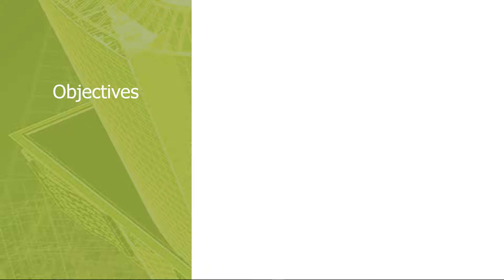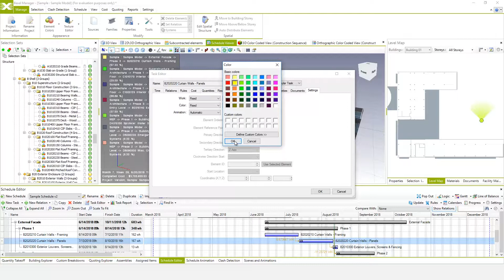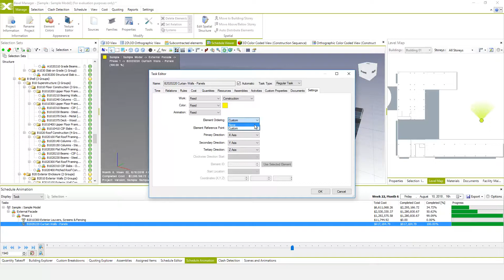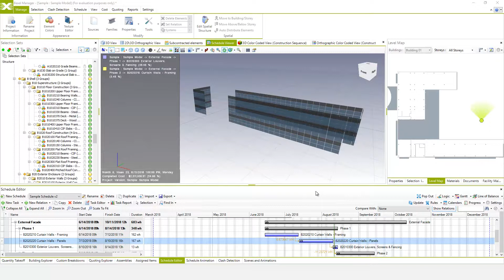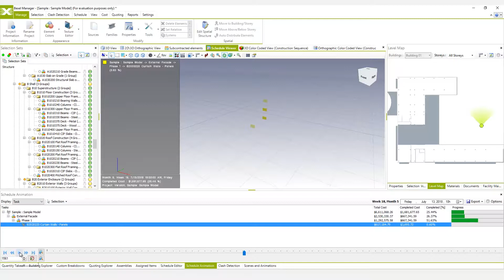7.4 Schedule Editor Settings for Schedule Animation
Objectives
• Schedule Editor Settings for Schedule Animation
• Task Work Types and Colors
• Elements visibility and animating direction

Let’s Connect!